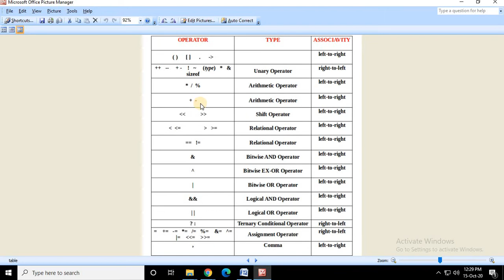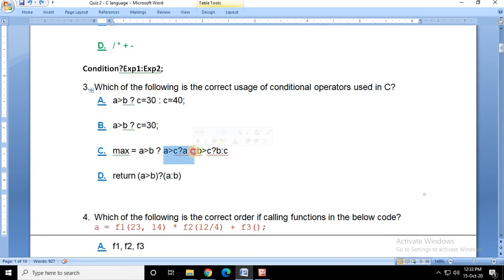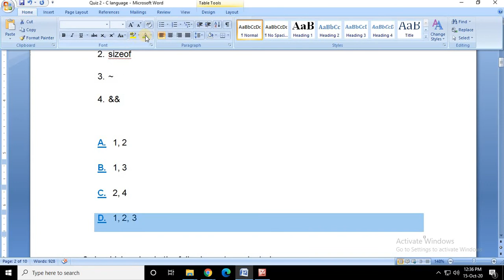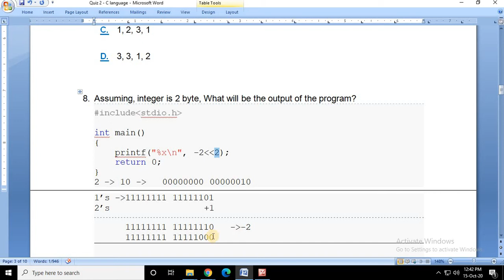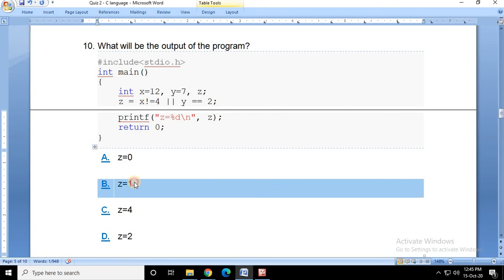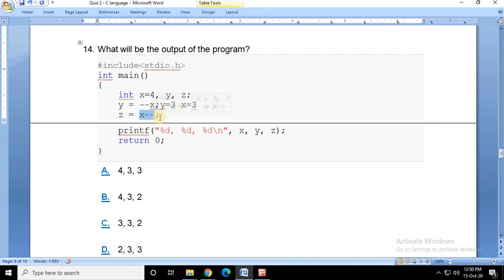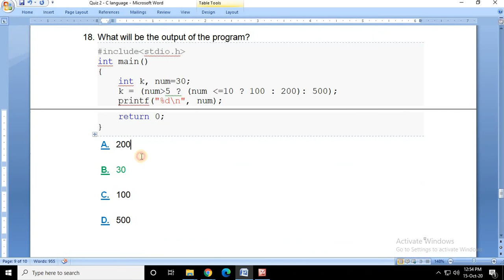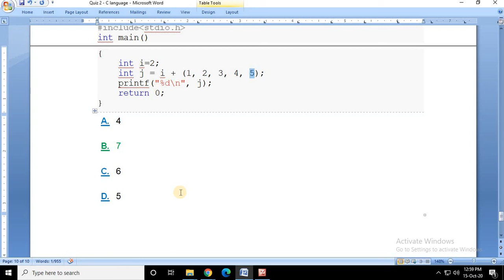C programing MCQ Part 2 - Interview Question - NET - SET - PGT - Gate